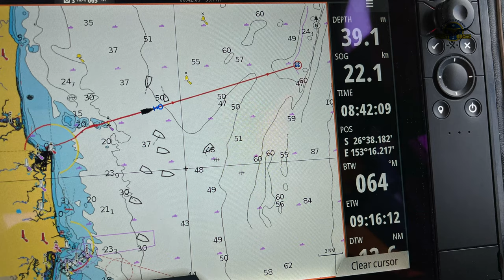2023-01-10 Police activated EPIRB SAR at Barwon Banks, and then a Blinker assist